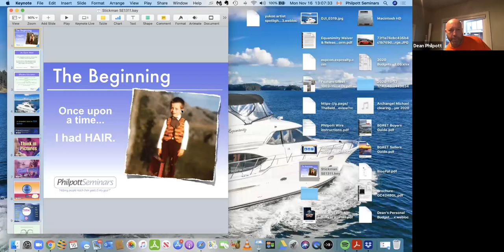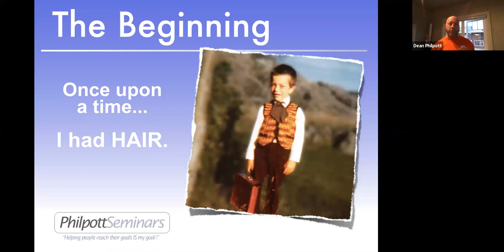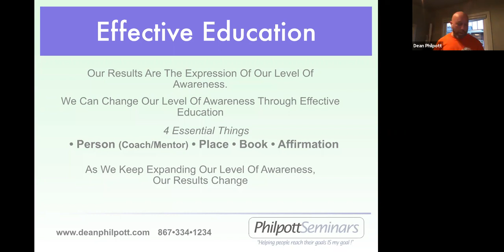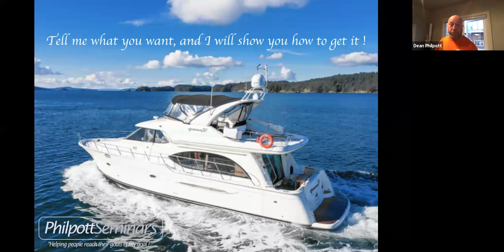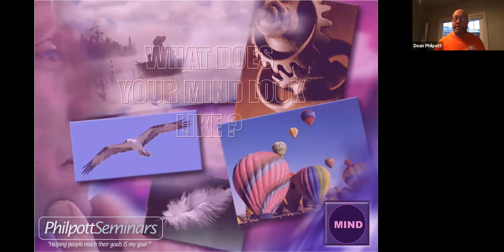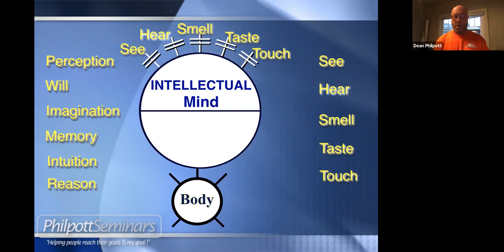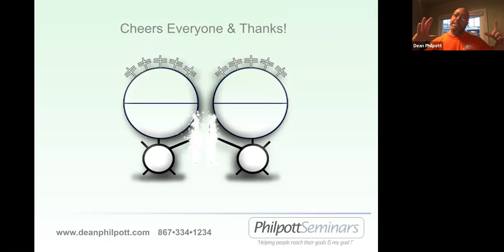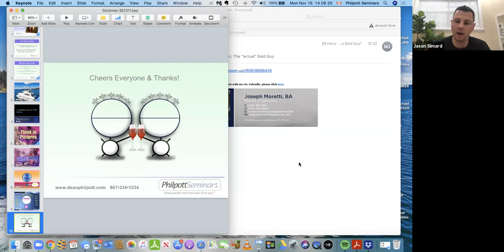Episode 1: Introduction to The Mind Ft Dean Philpott